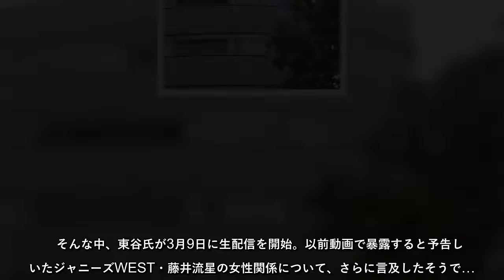バストの先端見えてる？「藤井流星に抱かれたグラドル」のインスタが話題に！